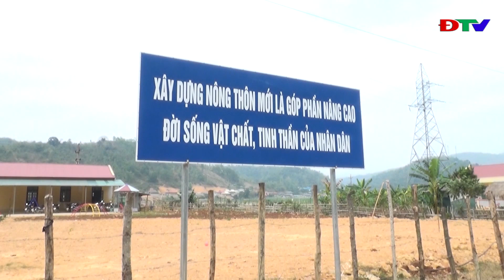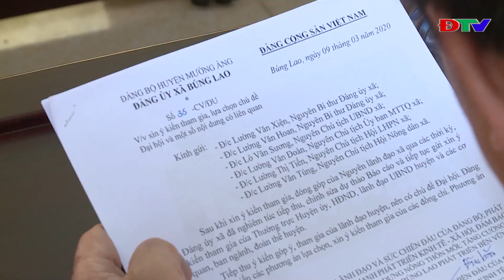ĐIỆN BIÊN - ĐÀI HUYỆN MƯỜNG ẢNG (NGÀY 15 3 2020)